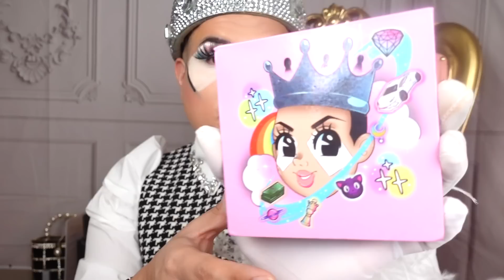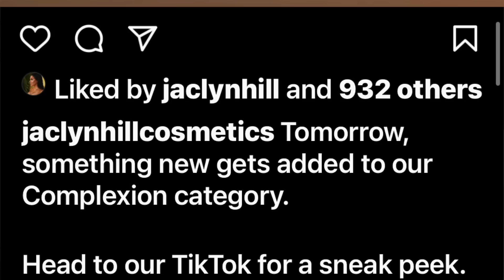JACLYN HILL USED MIKAYLA NOGUEIRA FOR VIEWS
TikTok Exposes Mikayla Nogueira For Alleged “Nasty” Instagram Comments To Jaclyn Hill